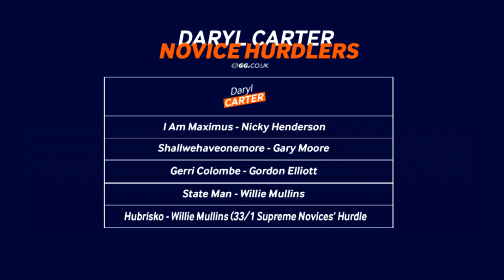Daryl Carter’s Jumpers to Follow | Novice Hurdlers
Top tipster Daryl Carter runs through his Novice Hurdlers to follow throughout the 2021/22 National Hunt season.

His list includes runners from some of the most powerful Jumps yards in training, such as Willie Mullins's Hubrisko - who can be backed at 33/1 for the Supreme Novices' Hurdle.

Daryl Carter's Novice Hurdlers to Follow

I Am Maximus - Nicky Henderson
Shallwehaveonemore - Gary Moore
Gerri Colombe - Gordon Elliott
State Man - Willie Mullins
Hubrisko - Willie Mullins (33/1 Supreme Novices’ Hurdle)